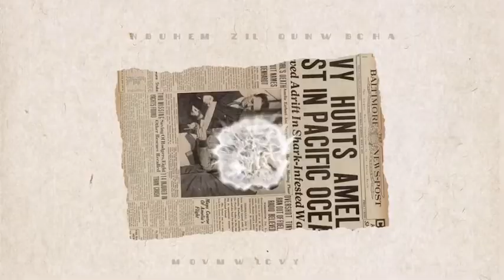How to Installed Car Rearview Mirror Protective Film